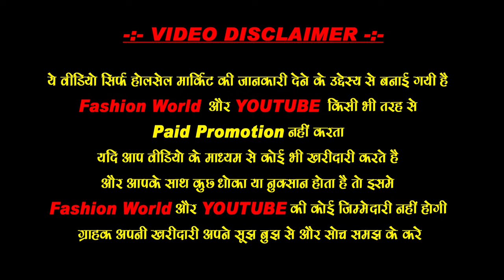Crockery & Plastic items सीधे फैक्ट्री से - Cheapest Crockery & Plastic Item Warehouse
Cheapest Crockery Item ₹2 से क्रॉकरी | Crockery & Plastic Wholesale Market Delhi

TANVI ENTERPRISES
Address : 64, Teliwara Chowk, Sadar Bazar, Delhi 110006

Which type of plastic is used for crockery?
What items are crockery?
Which plastic is used to make unbreakable crockery?
क्रॉकरी कौन से आइटम हैं?

plastic market in Sadar bazar,
plastic shop in Sadar bazar,
kitchen items wholesale market in delhi,
cheapest plastic items market,
delhi Sadar bazar wholesale crockery,
plastic items wholesale market,
plastic market in sadar bazar delhi,
10 rupees plastic items
10 rupees plastic items
plastic shop in sadar bazar delhi
10 rupees items wholesale
10 rupees items wholesale
10 rupees plastic items
plastic item wholesale market in delhi
10 rupees plastic items
10 rupees items wholesale
10 rupees plastic items
plastic market near me
10 rupees items wholesale